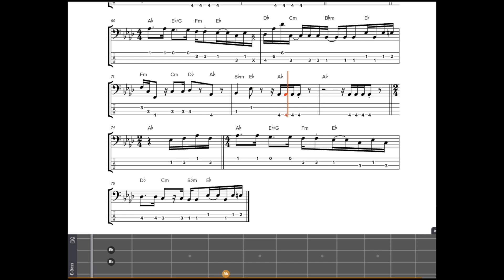I Want You Back - Bass Transcription - Isolated Bass - Play along - Fretboard & TABS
"I Want You Back - Jackson 5 Bass Cover Tutorial | Learn to Play Along with Bass Tabs"